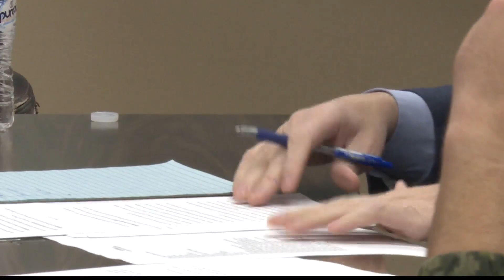City continues to move forward to take over Weirton Transit Corporation